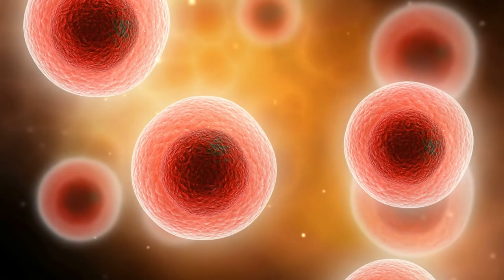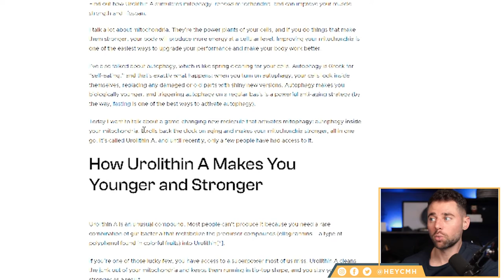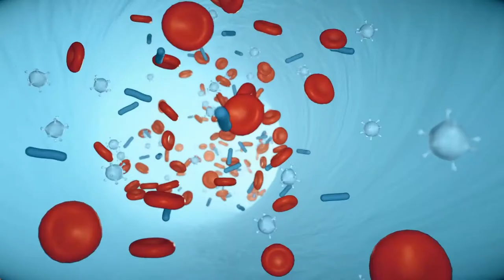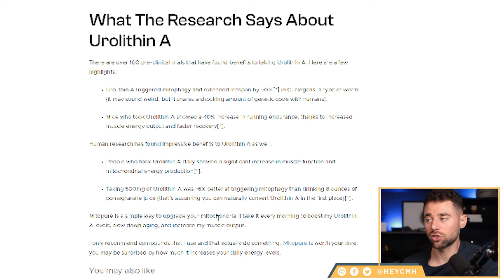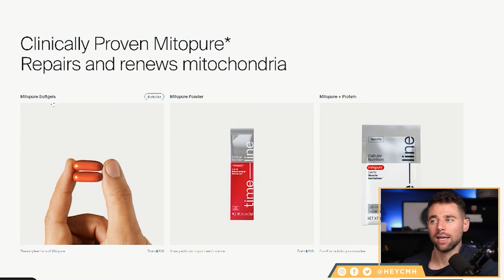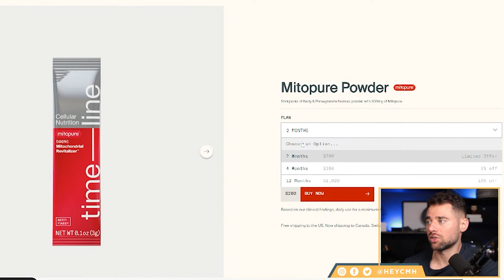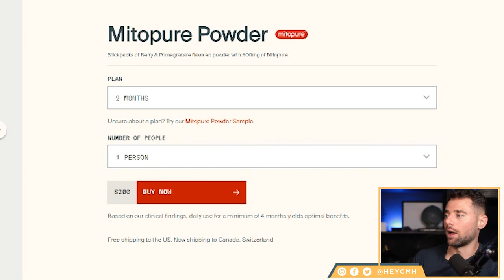Mitopure Review | Is It Worth It? | Urolithin A Supplement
Ways to start working with me:
✅ [QUIZ] What Type of Business Should You Start:

00:00 Intro
00:30 About Mitopure
00:54 Autophagy
01:15 Mitophagy
01:31 Urolithin A
02:27 Reaserch about Urolithin A
07:21 Results
10:36 Work with Chris